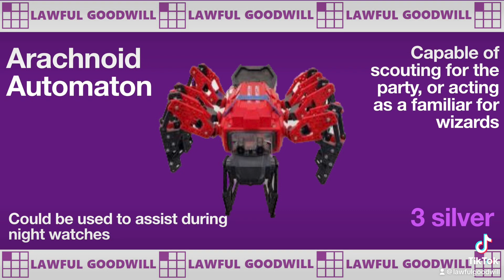Now available: Arachnoid Automaton -- 3 silver